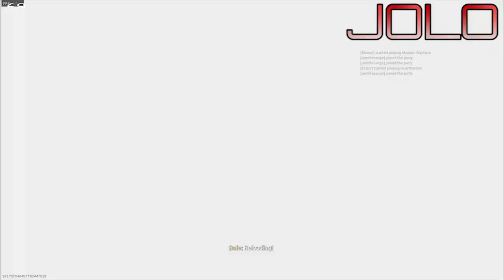GOING DARK | Let's Play Call of Duty Modern Warfare (2019) - NVG Mode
Pat and Jolo take on the new Modern Warfare game along with the other unfortunate saps that have to put up with them.